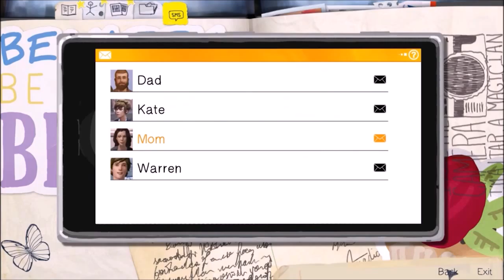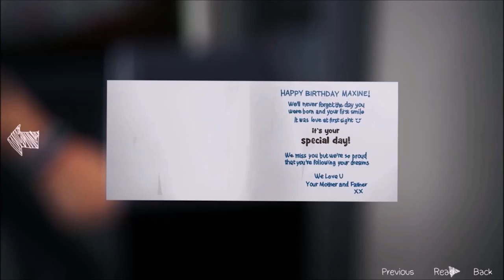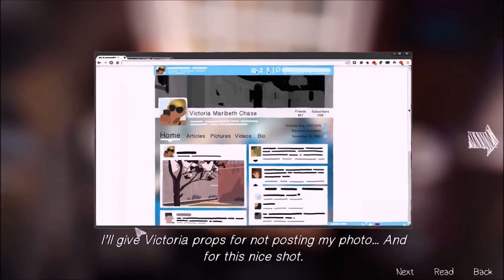TEENAGE DRAMA! - Life Is Strange - Ep1:Pt5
Uh Oh! We got ourselves a serious case of teen drama going on! Max to the rescue?

Next:

Let me know what you think of this game and if there's any other games you'd like to recommend that I play, let me know!